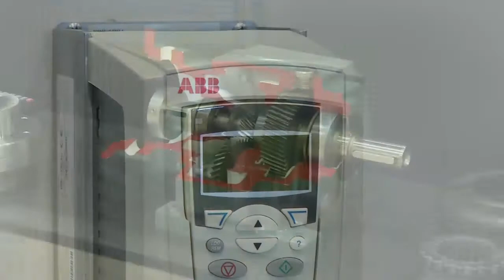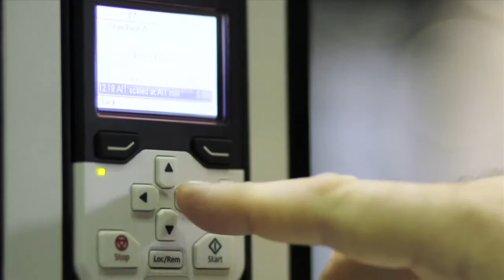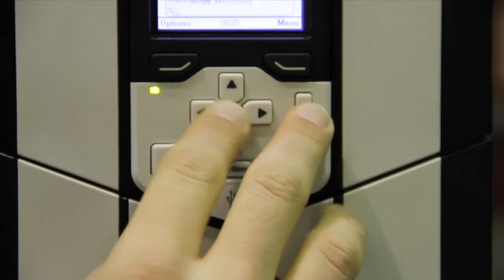Superior Water/Wastewater products from ABB and Baldor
H.J. Dewes, Water/Wastewater Segment Manager - ABB Drives, and Allison Carroll, Water/Wastewater Industry Account Manager - Baldor, present superior products from ABB and Baldor to keep both fresh water and waste water flowing.